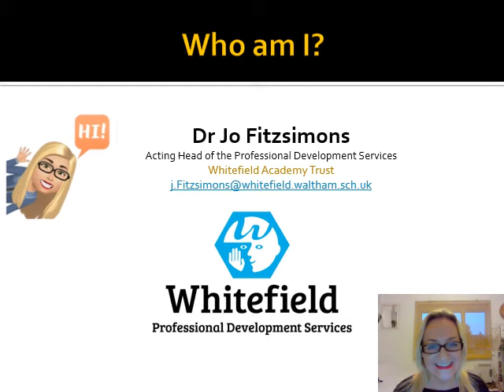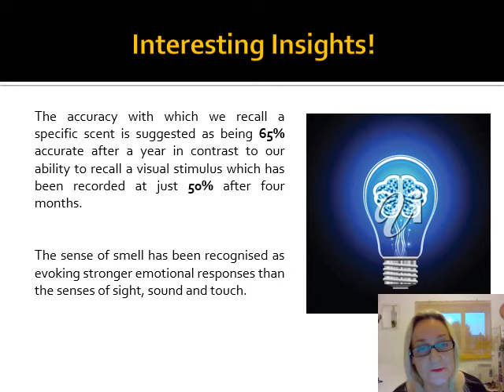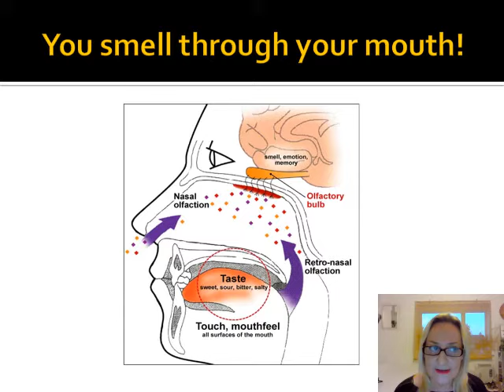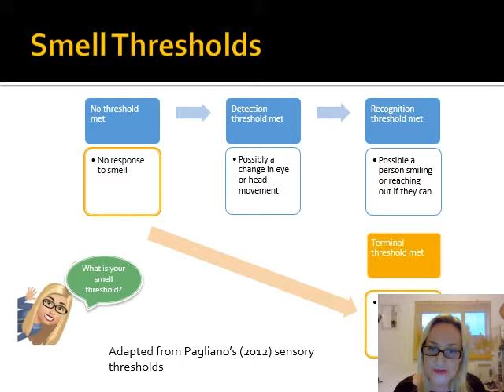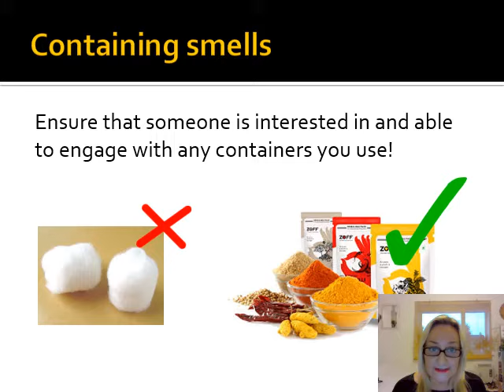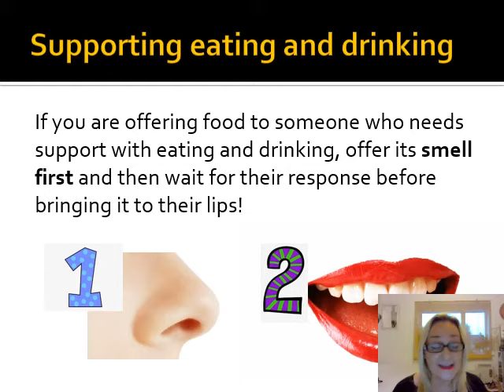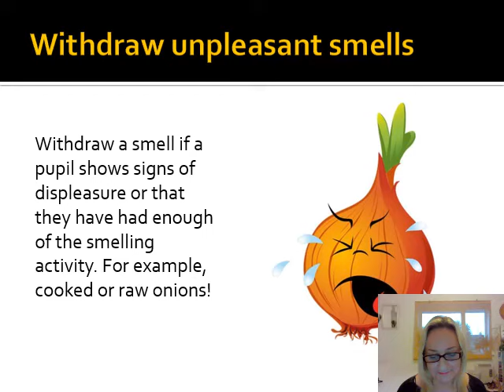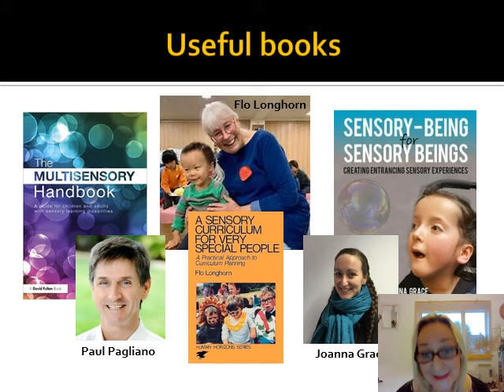Sharing smells with people with PMLD by Dr Jo Fitzsimmons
Originally shown as a part of the first PMLD Conference in 2021

Dr Jo Fitzsimons is the acting Head of Professional Development Services at Whitefield Academy Trust a special school driven by an ethos of enjoyment, achievement and wellbeing for all.
Jo completed doctoral research exploring the relevance of smell experiences for people with profound and multiple learning disabilities. Her presentation is a fascinating insight into our olfactory landscape, with really practical tips for sharing scents with people with profound and multiple learning disabilities there to pick up along the way.